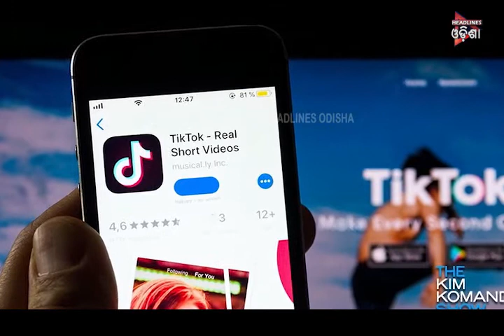ଫେରିଲା ଟିକ ଟକ